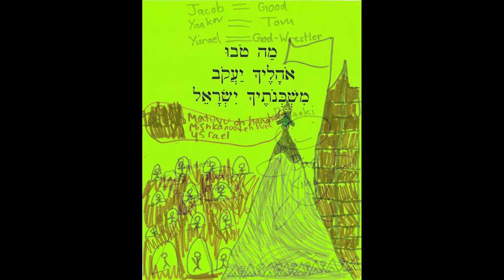Mah Tovu- Shabbat Kodesh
Our third graders sang Mah Tovu and showed their Siddur Binders at Shabbat Kodesh on November 3rd.  Join us for the next Shabbat Kodesh Service on Friday, February 9th.